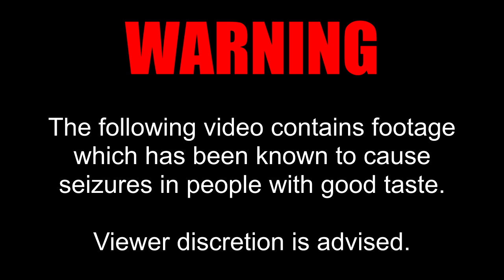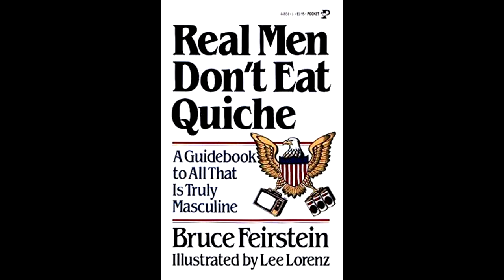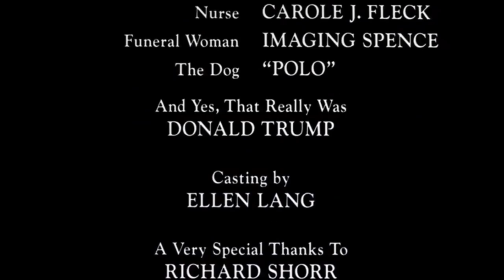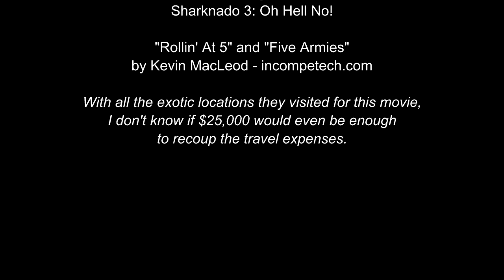Cinematic Excrement: Episode 115 - Ghosts Can't Do It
The Dereks are back. They have not improved.